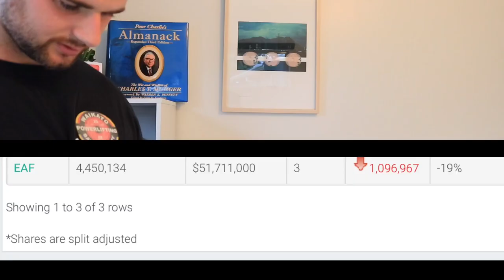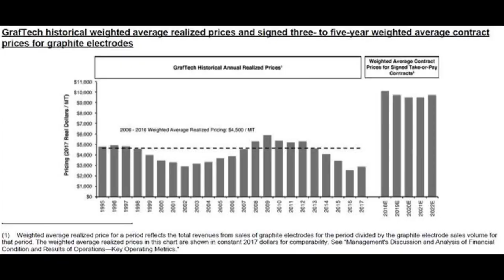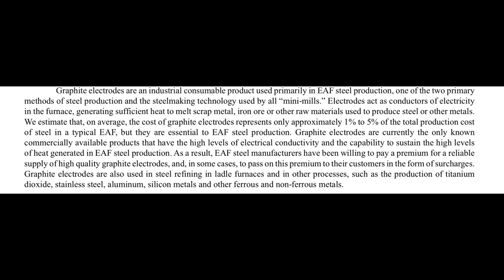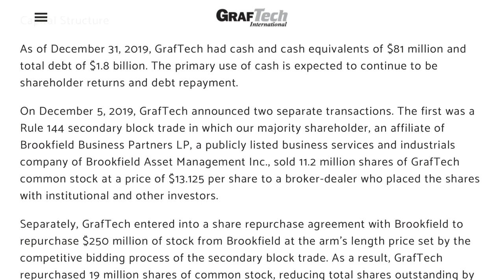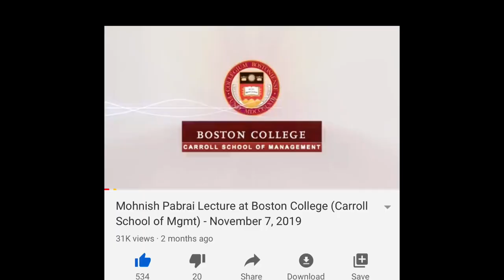Pabrai Sells 19% Of GrafTech Investment! My Thoughts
Mohnish Pabrai sold 19% of his GrafTech position! Several of you have been asking for my thoughts, so here they are.

Recommended Investing Books:
Rule One by Phil Town:

Payback Time by Phil Town:

The Intelligent Investor by Ben Graham:

The Education of a Value Investor by Guy Spier:

Recommended Personal Finance/Entrepreneurship Books:
Rich Dad, Poor Dad by Robert Kiyosaki:

Tools of Titans by Tim Ferriss: